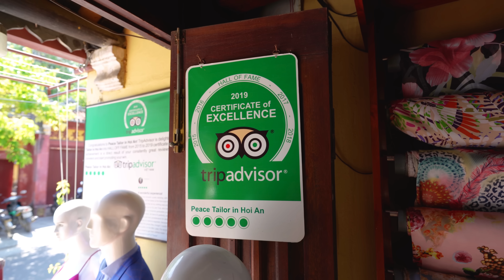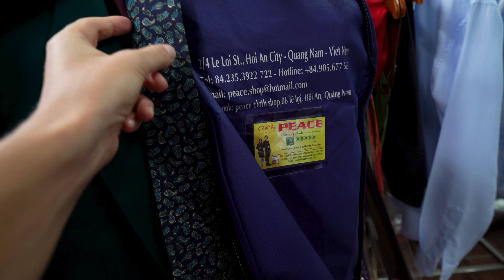I Bought The WORLD’s CHEAPEST Tailored Suit 🇻🇳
When you think of tailored suits, a few things come to mind: designers, Italy… expensive! In this video, we head to the ‘cheap suit capital’ of the world, Hoi An, in Vietnam. We get a full three-piece suit tailored from scratch. Not only that, but we also get a fully customised, designed, and tailored dress for Adriana to match! Will it be a good quality suit and dress? How fast can they get it done here in Vietnam? You will be amazed by the results… they weren’t quite what we expected!